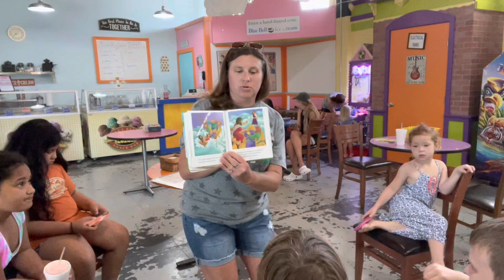Jesus Walks on Water 7/17/2021 Saturday Night Church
Saturday Night Church
July 17, 2021
Matthew 14:22-36; Mark 6:45-56; John 6:16-24

Filmed at The Lucky Duck and the splash pad at Taylor Heritage Park

Church Talk Show
Pastor Sela Finau
Tiffany Charles, Director of Children’s Ministries
The children of FUMC Taylor